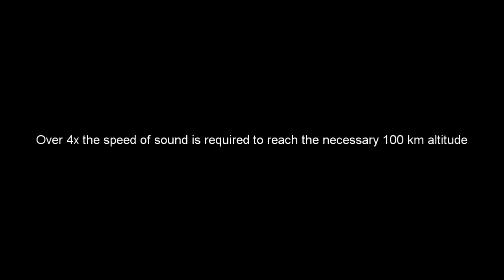Introduction to ASTRA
ASTRA e.V. is a student organization dedicated to practical space technology development. Our first project is to develop a rocket which will break the boundary of space commonly known as the Karman Line.